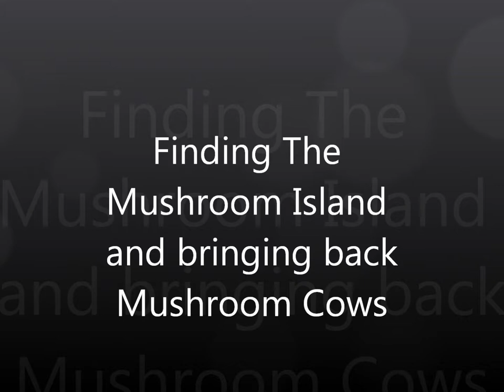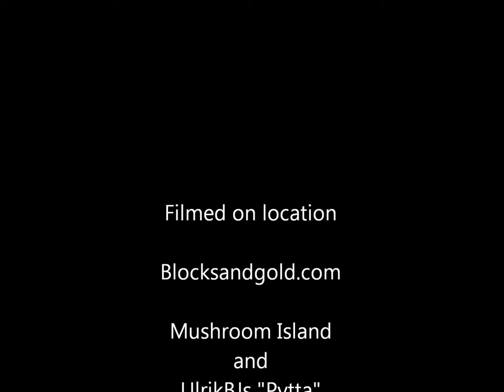Finding The Mushroom Island and bringing back The Mushroom Cows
Finding The Mushroom Island and bringing The Mushroom Cows back to my own territorie "Pytta" on the minecraft server blocksandgold.com